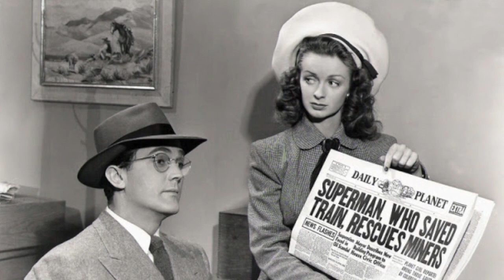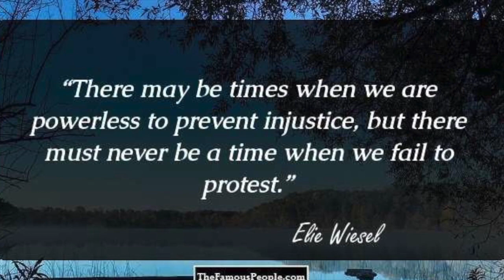Remembrances 2016 IVA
This video is about Those We Lost in 2016 IVA

'Kimbo Slice' Kevin ferguson
Abe Vigoda
Agnes Nixon
Alan Rickman
Alan Thicke
Alan Vega
Alan Young
Andrzeej Wajda
Angela Paton
Angela Raiola
AntonYelchin
Antonin Scalia
Arnold Palmer
Bernie Worrell
Bill Cunningham
Bill Nunn
Billy Paul
Bob Bennett
Bob Elliott
Bobby Vee
Boutros Boutros-Ghali
Buckwheat Zydeco
Bud Collins
Buddy Ryan
Burt Kwouk
Carrie Fisher
Cindy Stowell
Curtis Hanson
D A Henderson
Dale Bumpers
Dan Haggerty
David Bowie
David Gest
David Huddleston
Debbie Reynolds
Denise Matthews
Doris Roberts
Edward Albee
Elie Wiesel
Ernestine Anderson
Fazu Aliyeva
Fidel Castro
Florence Henderson
Frank Sinatra Jr.
Fred Hellerman
Fritz Weaver
Fyvush Finkel
Garry Marshall
Garry Shandling
Gato Barbieri
Gene Wilder
George Kennedy
George Martin
Gil Hill
Glenn Frey
Gloria Naylor
Gordie Howe
Grant Tinker
Greg Lake
Guy Clark
Gwen Ifill
Harper Lee
Herb Kent
Hugh O'Brien
Imre Kertesz
Jacques Rivette
Jams Noble
Jan Crouch
Janet Reno
Jerry Heller
Joan Marie Johnson
Joey Feek
John Glenn
John Saunders
John Tishman
Jon Polito
Jose Fernandez
Juan Gabriel
Keith Emerson
Ken Howard
Keo Woolford
Larry Drake
Lee Reherman
Len Stuart
Leon Russell
Leonard Cohen
Leonard White
Lincoln "Chips" Moman
Lonnie Mack
Lou Pearlman
Marni Nixon
Maurice White
Merle Haggard
Mike Oxley
Morley Safer
Mother Angelica
Mr Fuji
Muhammad Ali
Nancy Reagan
Natalie Cole
Noel Neill
Pat Conroy
Pat Harrington Jr.
Pat Summitt
Patty Duke
Paul Kantner
Peter Mondavi
Peter Schaffer
Phife Dawg
Phil Chess
Pierre Boulez
Prince
Prince Be of P.M. Dawn
Ralph Stanley
Rob Ford
Robert Stigwood
Robert  Vaughn
Rod Templeton
Ron Glass
Scotty Moore
Sharon Jones
Shimon Peres
Sonny James
Theresa Saldana
Thomas Ford
Tom Hayden
Tony Burton
Umberto Eco
Vilmos Zsigmond
W.P. Kinsella
William Schallert
Chyna
Zaha Hadid